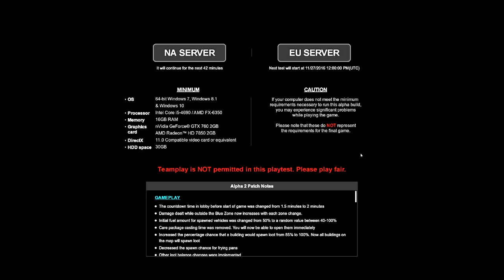NOODLE POWER, PAN TO THE FACE! | Battlegrounds #1 - PLAYERUNKNOWN'S BATTLEGROUNDS Battle Royale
Like Battle Royale games?  Then you're going to like this! :D

PLAYERUNKNOWN'S BATTLEGROUNDS is a competitive survival shooter by the creator of ARMA 3 Battle Royale, and H1Z1 King of the Kill. Players are dropped into a wide, open area, and they must fight to the death - all while the battlefield shrinks, adding pressure to all in its grip. Use a variety of interesting weapons and vehicles amid the BATTLEGROUNDS.